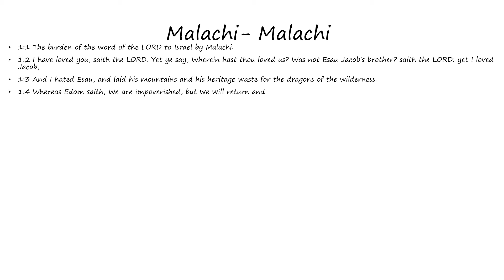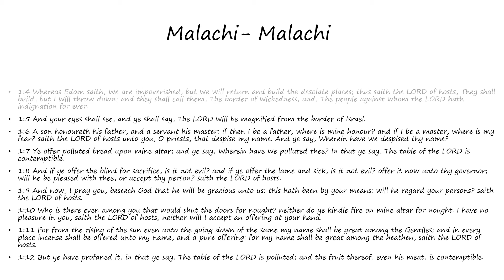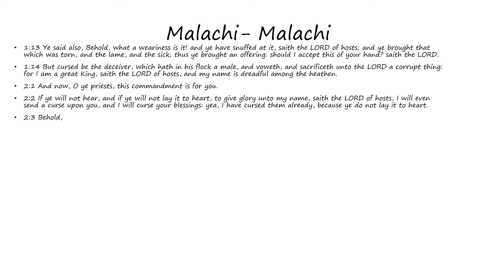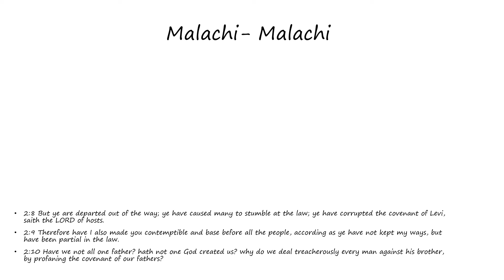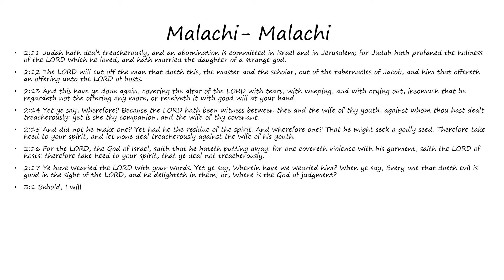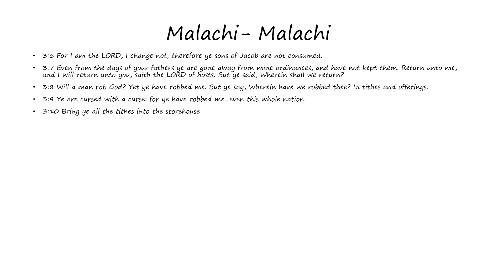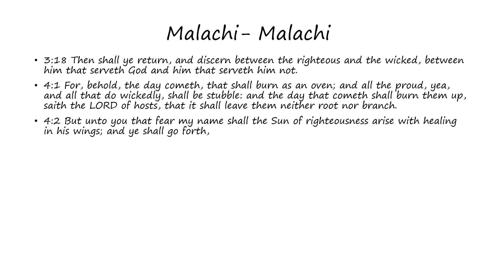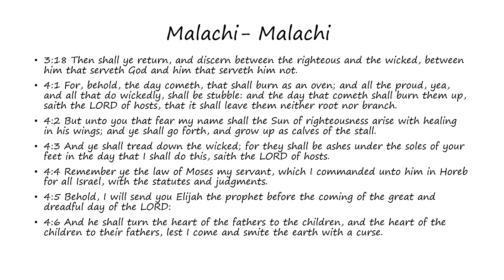Malachi: Malachi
Words of Malachi as found in Malachi (Bible)